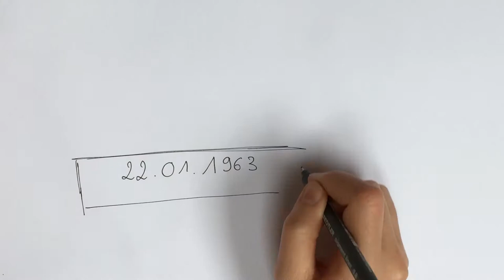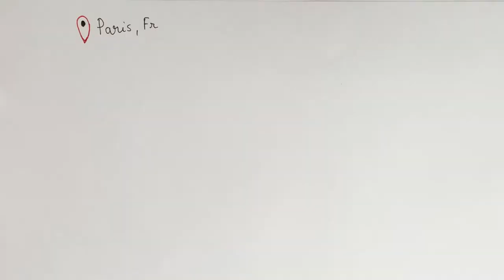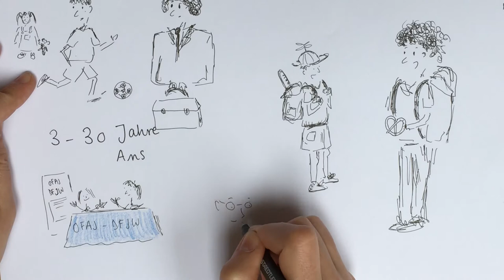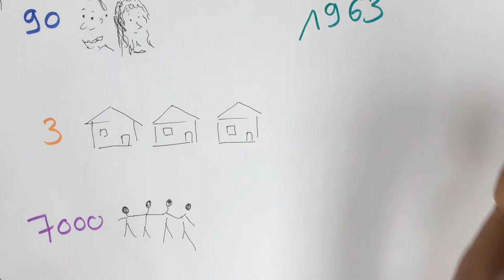Draw my life : retour sur les 55 ans de l'OFAJ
C’est l’anniversaire de l’Office franco-allemand pour la Jeunesse ! Nous célébrons 55 années pleines d'aventures, d’échanges et d’amitié. Voici un petit retour en arrière.